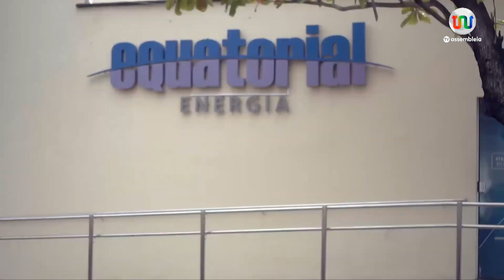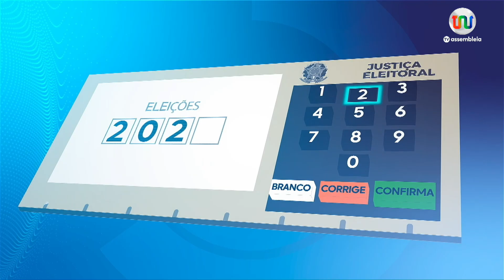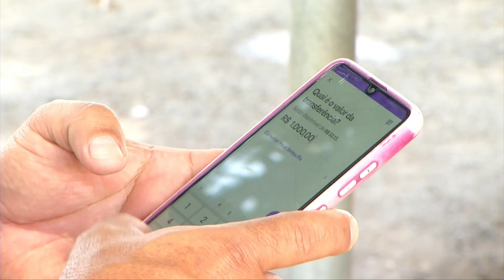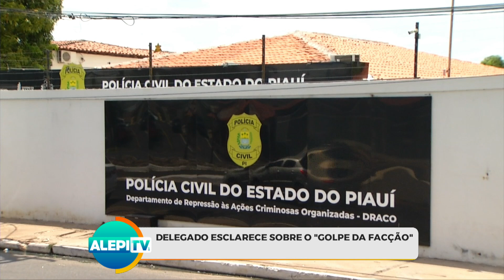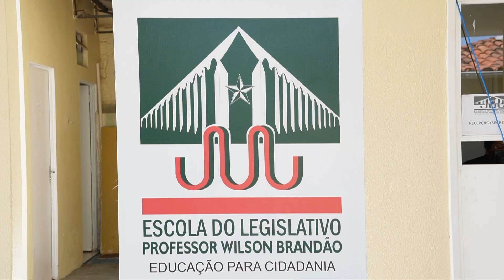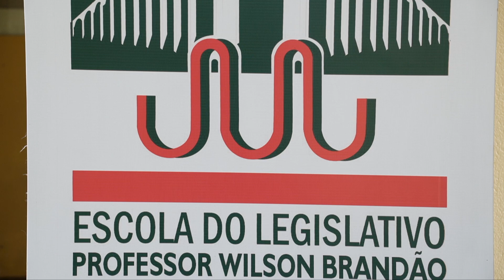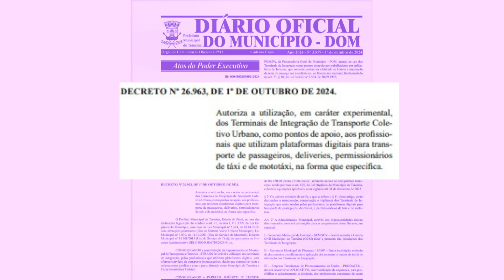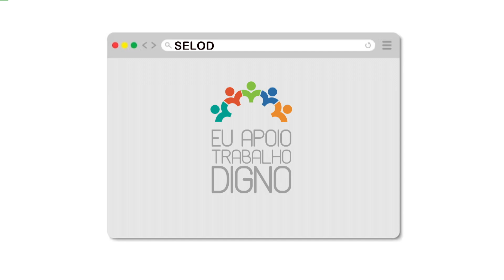Alepi TV 1 - 02 de Outubro de 2024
As notícias do Legislativo Piauiense, as principais informações do dia e muita prestação de serviços você acompanha na edição do Alepi TV 1, da TV Assembleia, jornalismo com conteúdo positivo e propositivo, cada vez mais dinâmico, destacando o Piauí e a nossa gente, pautado no interesse coletivo.

Ligue-se no Canal 17.1, da TV Aberta, ou então nos canais digitais:

NET canal: 7
Vivo canal: 9
OI TV canal: 215